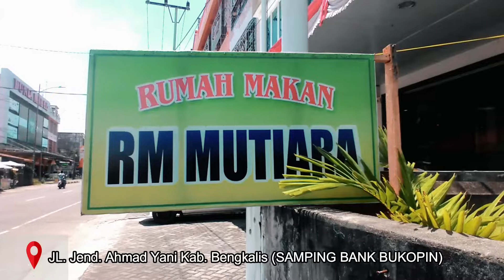Rumah Makan Mutiara (Generasi Kedua Masakan Pak Tarjok)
Salam. Di video kali ini saya akan mereview Rumah Makan Padang Mutiara, kenapa? Rumah Makan Mutiara ini ownernya adalah generasi kedua masakan Pak Tarjok yang terkenal dengan Gulai Cincang Kambing. Gulai Cincang Kambingnya sudqah sampai ke Singapur loh. Nah bagi yang ingin mencicipi masakan Rumah Makan Mutiara, ayok singgah ke lokasi ya.

RM MUTIARA
JL. Jend. Ahmad Yani Bengkalis